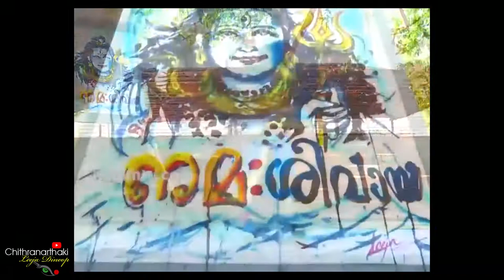JANAMTV Kasargod | Varanatanam | വരനടനം | Feature | Leeja Dinoop | 2018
First Indian classical dancer to do classical dance performance together with painting on a canvas. "Varanatanam"(വരനടനം) is the title given for this performace by Leeja Dinoop.